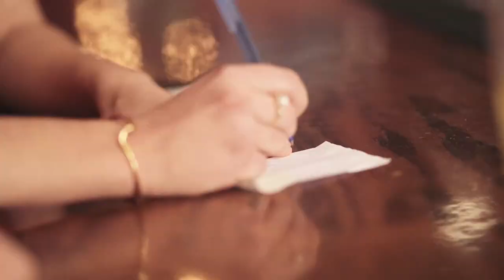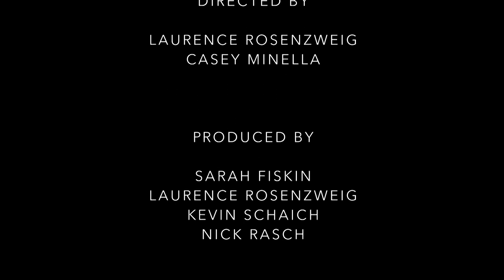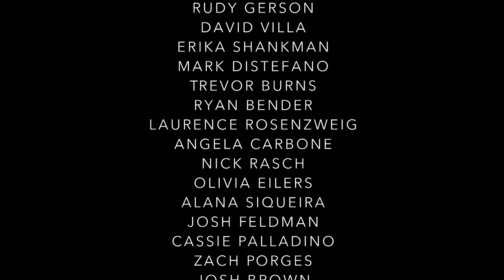Delivered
How many texts does it take to get into a girl's bed?